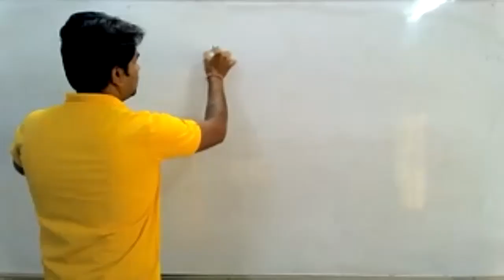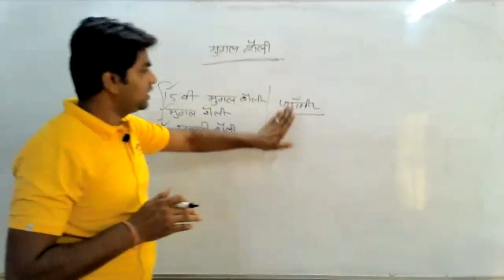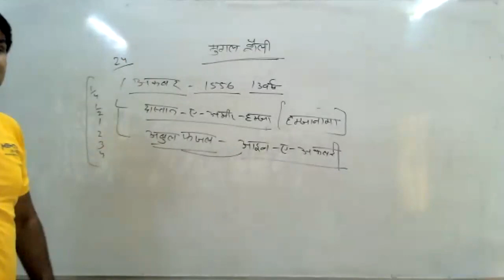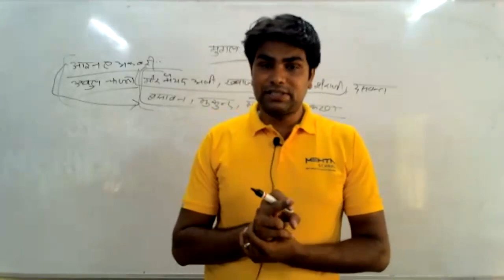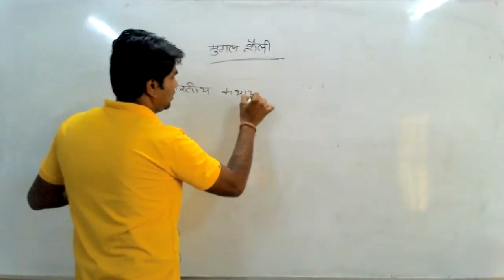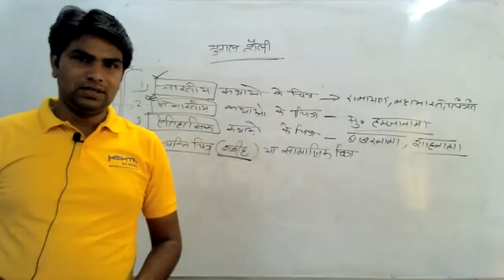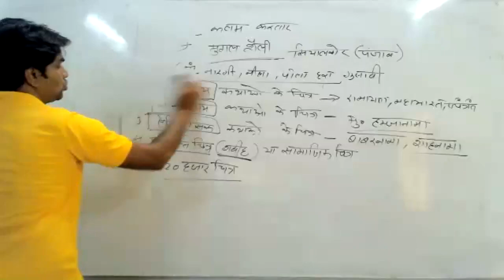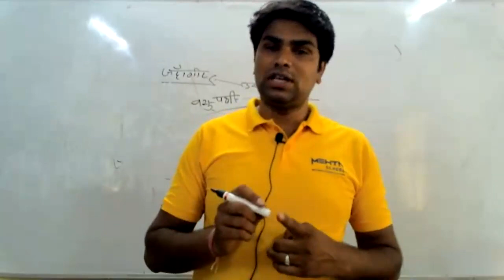LIVE CLASS-12th DRAW.मुगल शैली (13.07.21)